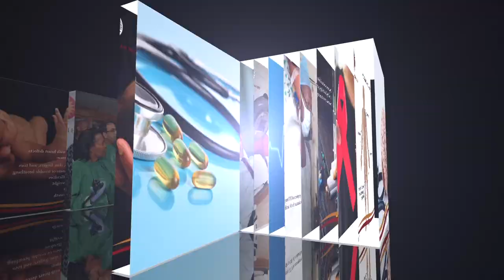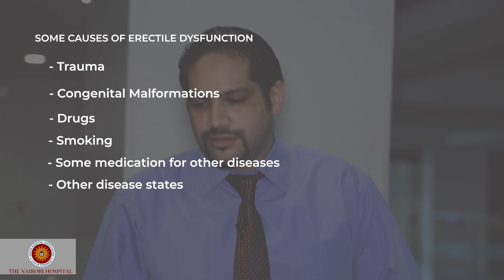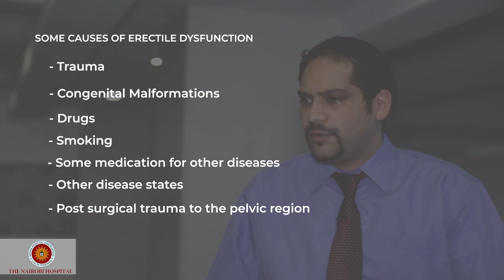Experts Say Erectile Dysfunction Treatment Possible With Early Diagnosis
Erectile dysfunction (ED) though considered taboo to talk about by many men is much more common than previously thought. The inability to develop and maintain an erection increases with age, but it is never an easy topic to discuss with a partner.

98.4 Capital FM
93.0 Western Kenya
98.5 Nakuru and Nyeri
104.5 Malindi
102.7 Garissa
103.9 Meru
106.5 Kitui
104.9 Voi